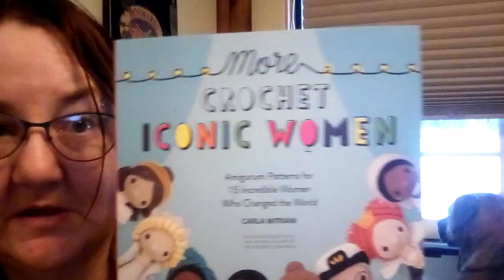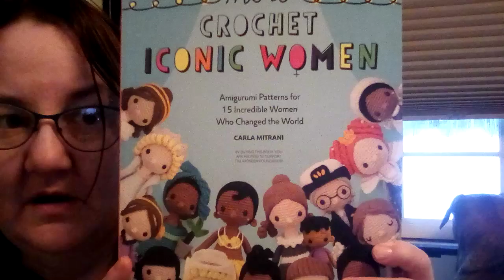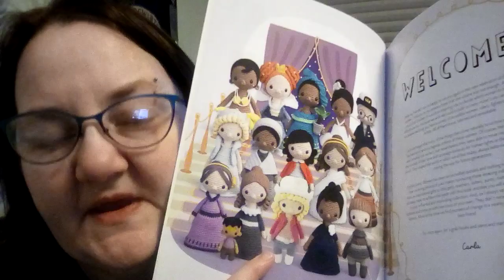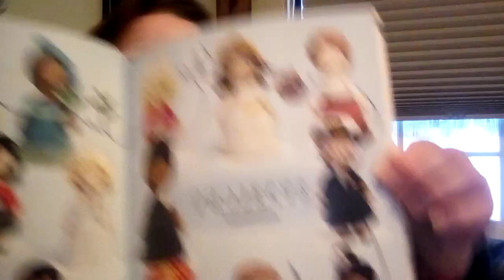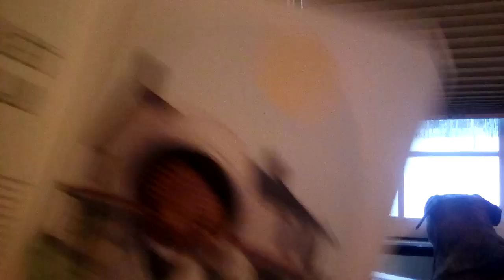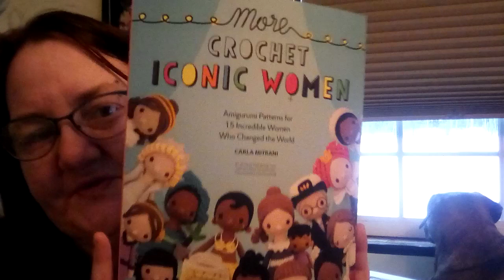My first winnings from Instagram!! I am sooo excited about this!! 🤩😮💖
I won a crochet book off of Instagram last week and it is the very first thing I have ever won off of the 'Gram!! Woohoo!! I won it in a contest run by David and Charles, which is an Indie craft publisher, their handle is @dandcbooks on instagram. 🥰 I think I saw Ella from @NoCatchyName  make Queen Elizabeth II from the first version of this book. So if I like this one, I may need to get that one, lol. Have a Wonderful day my friends and please let your lights shine bright!! 🌟💕
These are always just here if you want to and never as anything more than that, never feel any pressure 😘 :
Amazon Wishlist